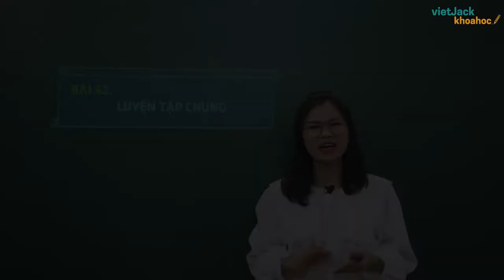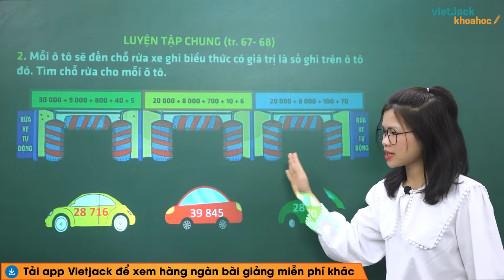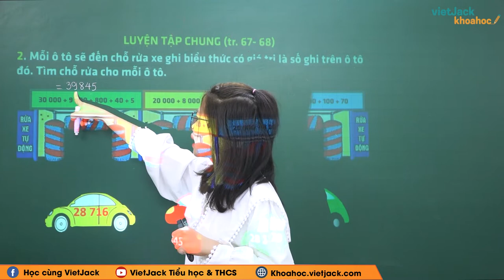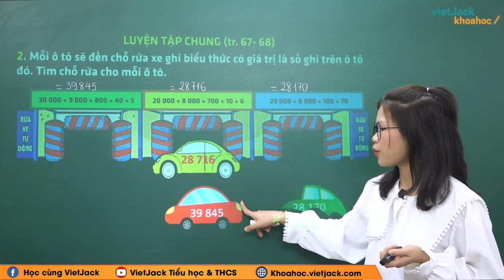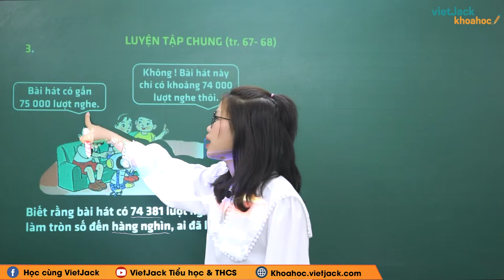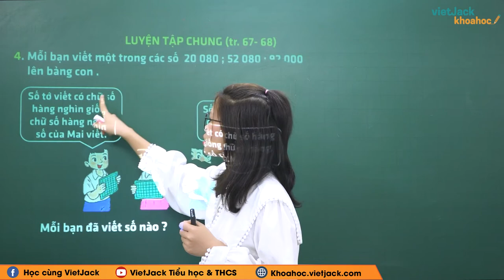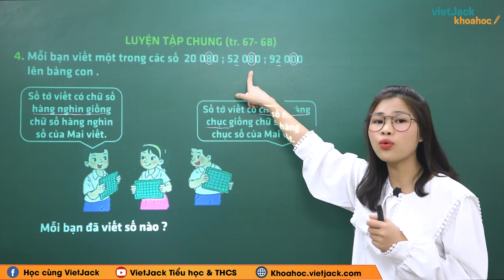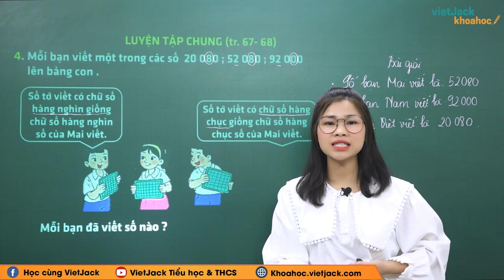Luyện tập chung Trang 67, 68 - Toán Lớp 3 - Bài 62 - Kết nối tri thức - Cô Điềm (DỄ HIỂU NHẤT)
Bài giảng này cô sẽ giúp các em tổng hợp toàn bộ kiến thức về định nghĩa, các tính chất,... kiến thức trọng tâm bài Luyện tập chung của chương trình Toán lớp 3  - Bộ sách Kết nối tri thức. Video này, cô cũng sẽ giải tất cả các bài tập của bài học này trong sách. Chú ý theo dõi bài học cùng cô nhé!